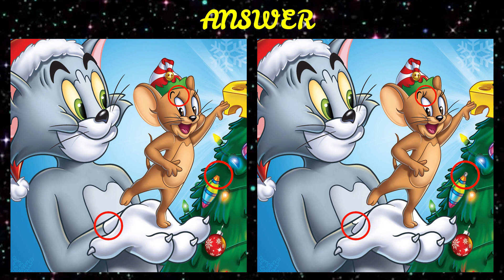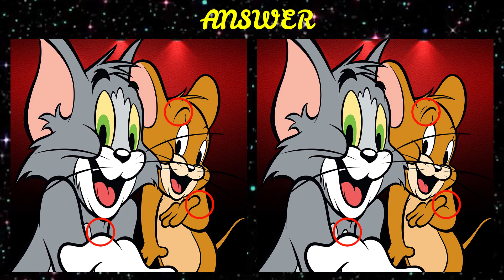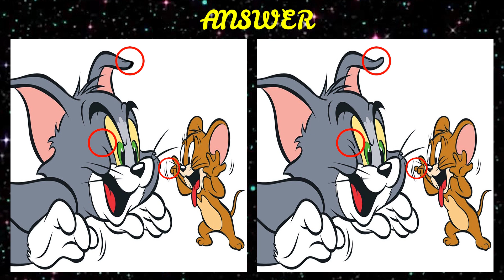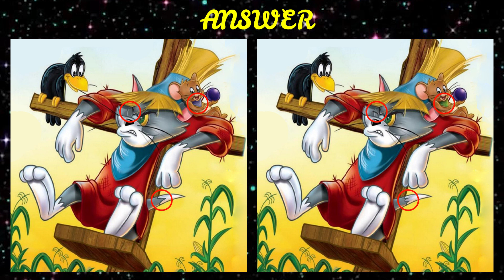Find differences | Tom and Jerry 🤗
These puzzles are helpful in developing observation skills and also prove to be beneficial in sharpening the brain.

The great thing about these puzzles is that they can be attempted by kids as well as adults. For kids, these puzzles will help them develop good observation skills and sharpen their eyesight. For adults, these are good resources to practice their level of perception and situational awareness.

For each challenge, there are five differences between the pictures of TOM and Jerry.

How many can you find? 😜😜